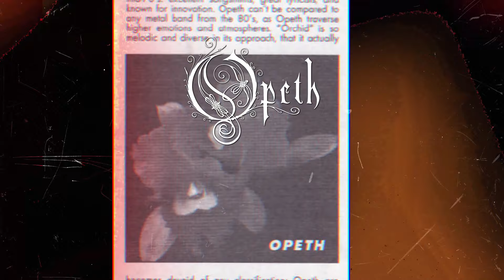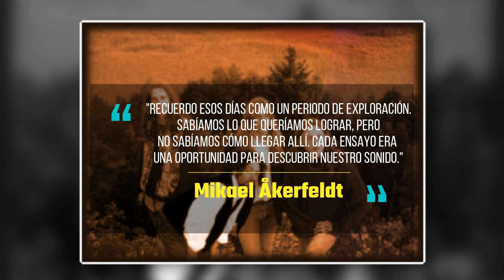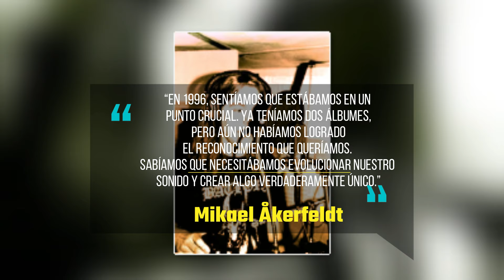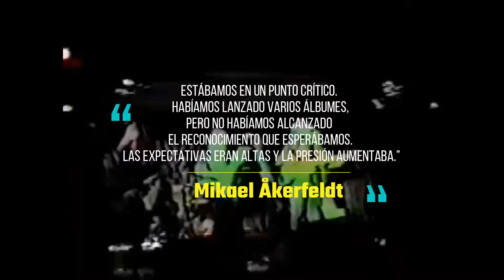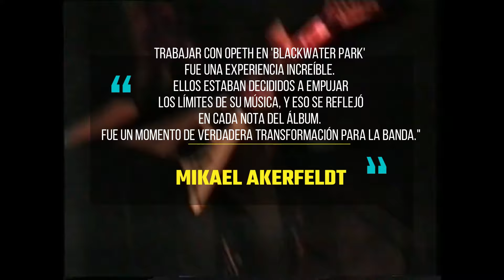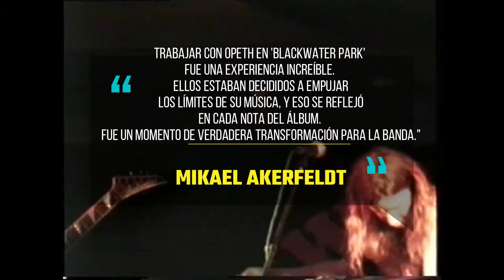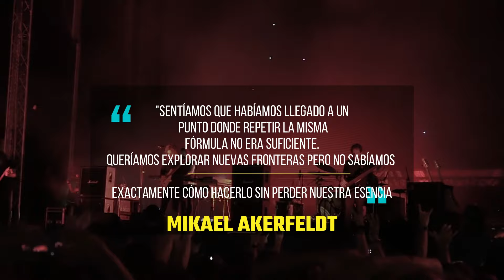Blackwater Park - La Historia de Opeth - Documental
En este fascinante viaje musical, exploraremos la trayectoria de una de las bandas más influyentes en la escena del metal: **Opeth**. Desde sus inicios en las sombras del black metal hasta su metamorfosis hacia el progresivo, esta historia está llena de giros inesperados, experimentación y pasión.

🔥 **Acto I: Los Años Oscuros**

- Descubriremos cómo **Opeth** emergió en la década de 1990 con un sonido crudo y agresivo. Sus álbumes como “Orchid” y “Morningrise” dejaron huella en la escena black metal.

🌟 **Acto II: La Transformación**

- ¿Cómo se atrevió **Opeth** a fusionar elementos melódicos y acústicos con la brutalidad del metal extremo? Exploraremos su evolución en álbumes como “Blackwater Park” y “Deliverance”.

🎸 **Acto III: El Progresivo Definitivo**

- La madurez llegó con obras maestras como “Ghost Reveries” y “Watershed”. La voz hipnótica de Mikael Åkerfeldt y los intrincados arreglos llevaron a **Opeth** a un nuevo nivel.

🌅 **Acto IV: El Legado**

- Con su último álbum, “In Cauda Venenum”, **Opeth** sigue desafiando las etiquetas y explorando lo desconocido. Su legado perdura, influenciando a generaciones de músicos.

¡Únete a nosotros en este viaje épico a través de la historia de **Opeth**! 🎵🤘